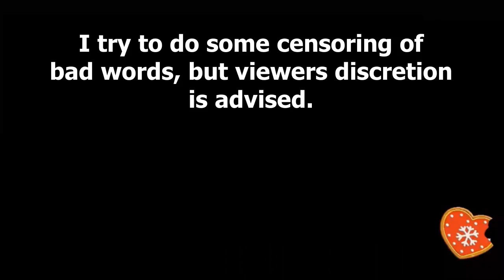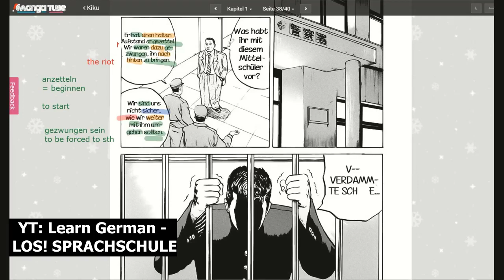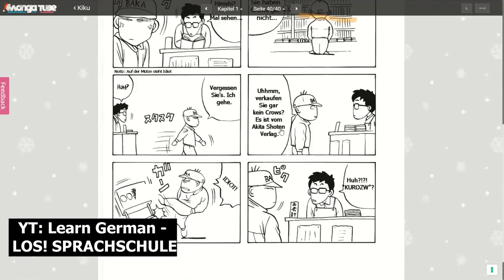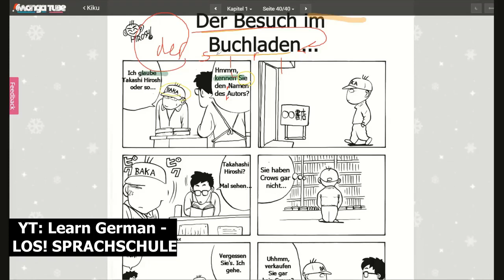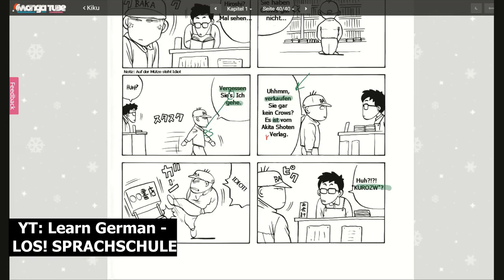Master German with Kiku: The Trouble-Maker with a Heart!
Kiku’s heart leads him into mischief! Learn German phrases and vocabulary as you enjoy his journey!